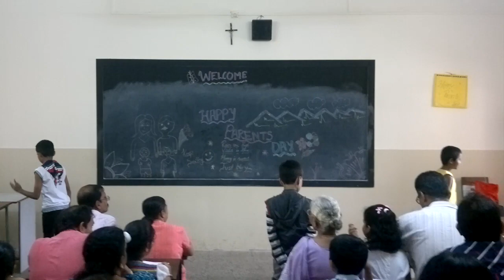Sunday school St. Joseph has got talent.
bold 5th sunday school students performing for their parents on parents day.